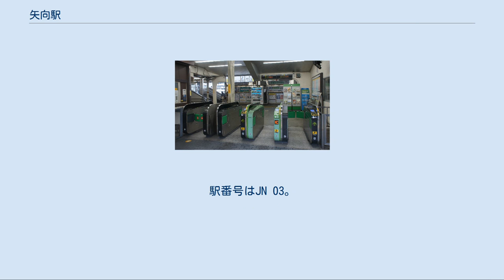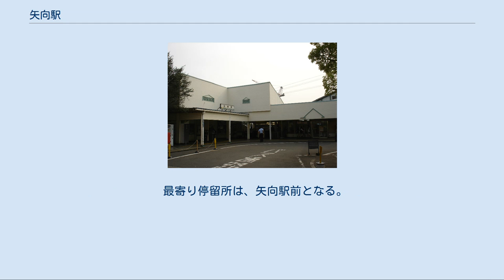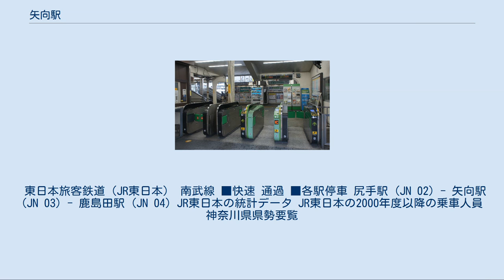矢向駅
矢向駅（やこうえき）は、神奈川県横浜市鶴見区矢向六丁目にある、東日本旅客鉄道（JR東日本）南武線の駅である。
 地名から採ったもの。
「矢向」には諸説あるが、地名研究では古来川口（川の合流する所）のことを「やこう」という。
 線路西側の駅舎側に単式ホーム1面1線の下り（立川方面）ホーム、線路を挟んで島式ホーム1面2線の上り（川崎方面）ホームがある。
上りホームとは跨線橋で結ばれている。
 尻手駅管理の業務委託駅（JR東日本ステーションサービス委託）。
自動券売機、多機能券売機、自動改札機設置。
みどりの窓口は2007年6月22日をもって閉鎖され、翌日から指定席券売機が稼動を開始した。
トイレは改札を入って左側にある。
 2011年にはホームと跨線橋を結ぶ東芝のエレベーターが設置された。
 2015年2月15日より駅遠隔操作システムが導入され、初電から午前6時25分までの間は駅員が不在となる。
不在の時間はインターホンにより鹿島田駅の係員が対応を行う。
 （出典：JR東日本:駅構内図） 留置線があり、 夜間滞泊などの留置運用が設定されている。
このため、早朝や夕方に当駅始発の川崎行き列車が設定されており、3番線から発車する。
また、朝ラッシュ時にて、川崎発の回送列車が、留置される際は、1番線からではなく、3番線に進入する形となっている。
以前はここに矢向電車区が置かれていたが、中原電車区（現在の鎌倉車両センター中原支所）に移動した。
広い留置線は1960年まであった矢向電車区の名残である。
 2019年（令和元年）度の1日平均乗車人員は19,449人である。
JR南武線内の内、各駅停車のみが止まる駅では最も多い。
また、2015年度までは快速停車駅の鹿島田駅より多かった。
 横浜市と川崎市の境にある駅であり、駅前には小ぶりのロータリーがある。
駅南側に接して道路が踏切で交差しており、この道路に沿って商店街がある。
 最寄り停留所は、矢向駅前となる。
以下の路線が乗り入れ、川崎鶴見臨港バス、横浜市営バスにより運行されている。
 各路線の詳細は「川崎鶴見臨港バス神明町営業所」・「横浜市営バス鶴見営業所」を参照 1番のりば 無番のりば（川崎鶴見臨港バス） 駅に隣接する留置線 川崎市幸区と横浜市鶴見区との境界線上に置かれていて、ホームは川崎市と横浜市にまたがるが、改札口や駅舎が横浜市にある。
このため横浜駅からの経路上にある川崎駅・隣の尻手駅とともに、JRの特定都区市内における「横浜市内」駅の扱いとなっている。
なお、当駅が南武線の横浜市内エリアの北限となる。
 成瀬巳喜男の映画「めし」（1951年）で、ヒロイン岡本三千代（原節子）が実家に帰るシーンの下車駅として使われた。
 矢向駅周辺において横浜市および川崎市は、連続立体交差を検討している。
 東日本旅客鉄道（JR東日本） 南武線 ■快速 通過 ■各駅停車 尻手駅 (JN 02) - 矢向駅 (JN 03) - 鹿島田駅 (JN 04) JR東日本の統計データ JR東日本の2000年度以降の乗車人員 神奈川県県勢要覧